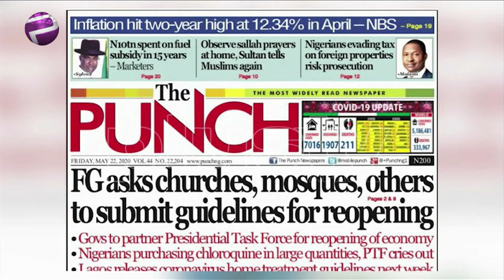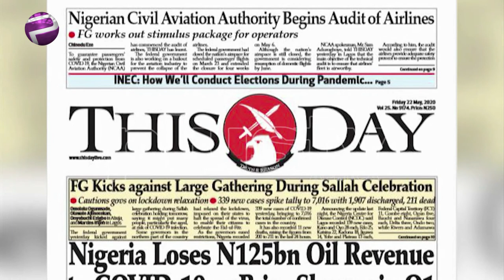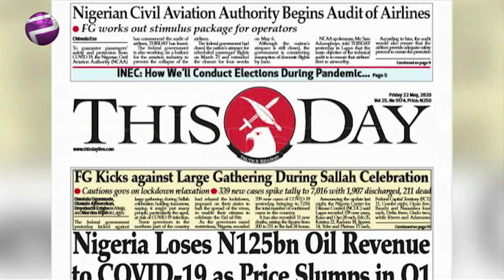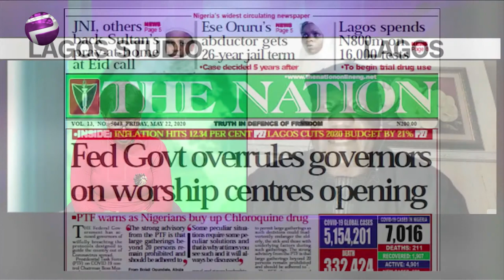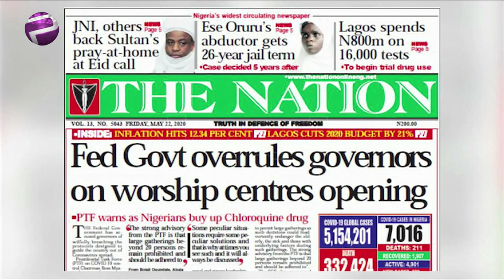Churches, Mosque And Others Submit Reopening Guidelines - FG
Gbola Oba, public affairs analyst joined Felicity Ezewuike to review the biggest stories in Newspapers today.